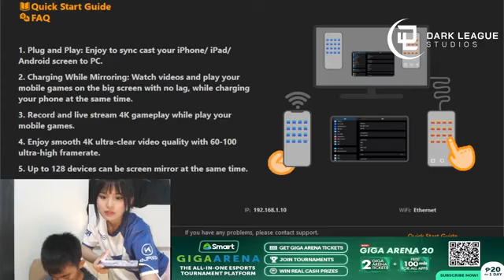Ate Altina's Livestream